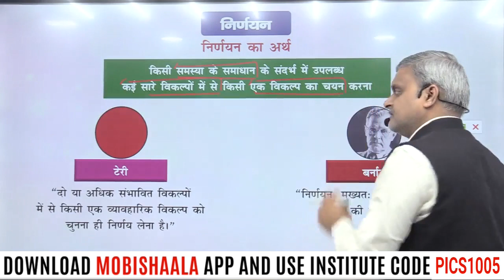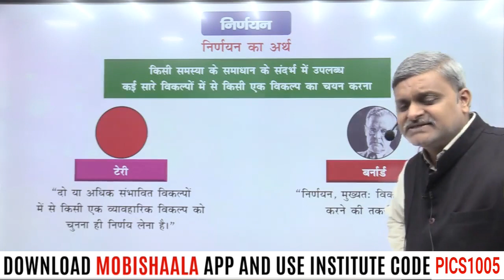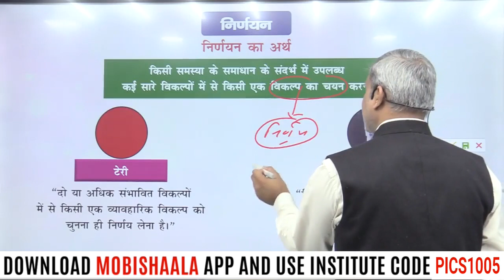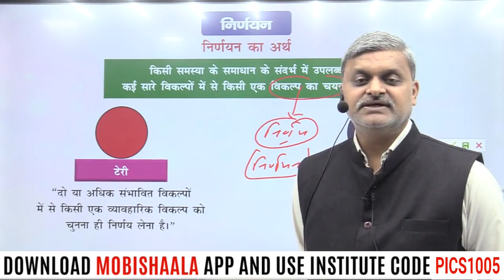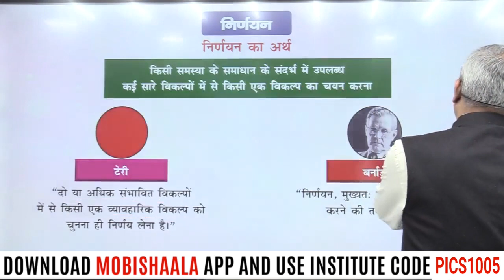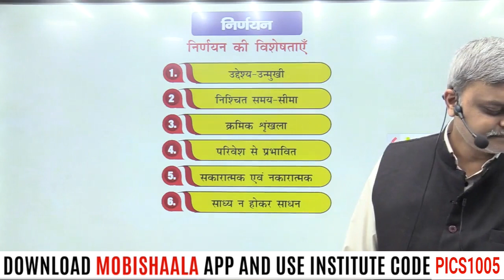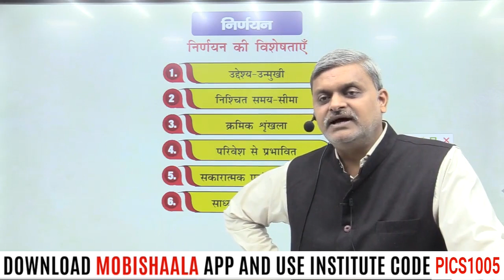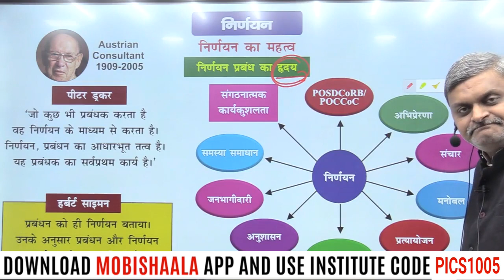UPSC Public Administration | Decision Making Theory | Herbert Simon